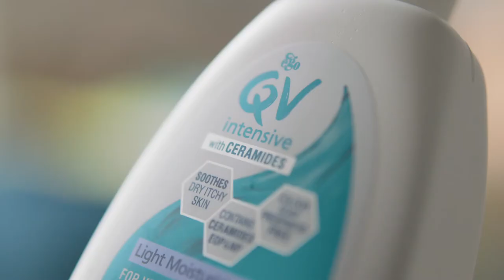QV Ceramides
STM Talent Cindy Oemcke with her daughter Eva
(Steiner Talent Management)

Advertising Agency: Channel T